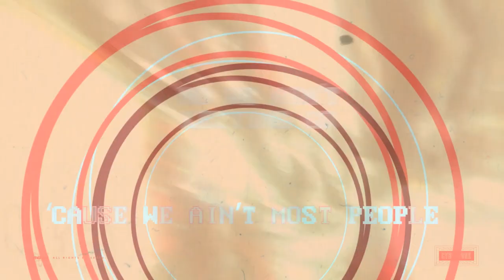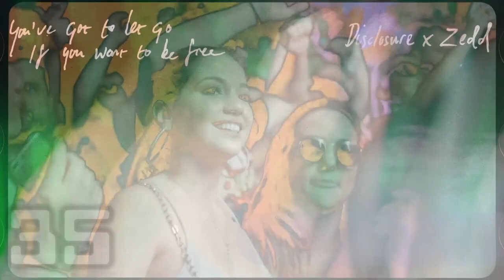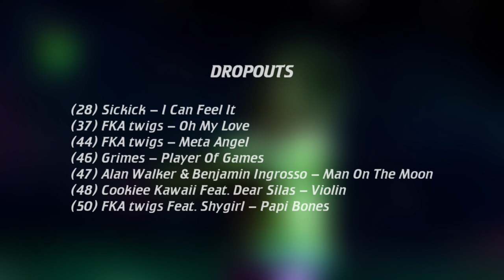🇺🇸 Top 50 Dance/Electronic/EDM Songs (February 19, 2022) | Billboard